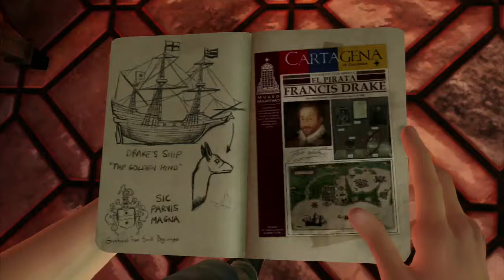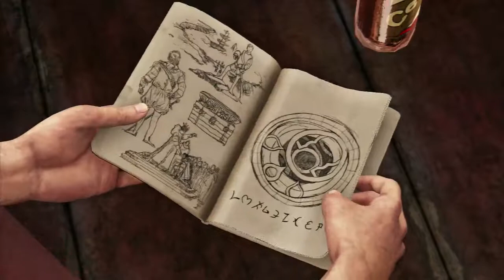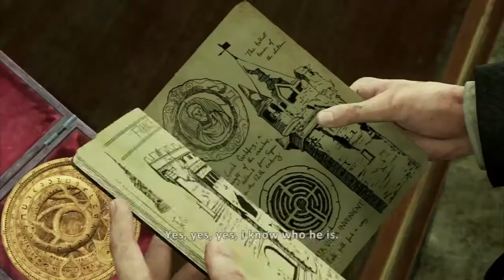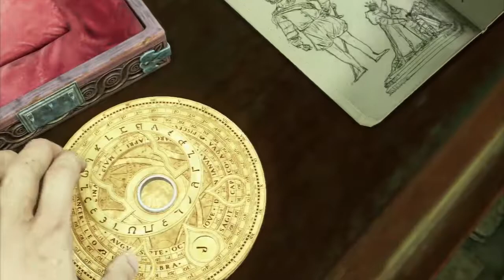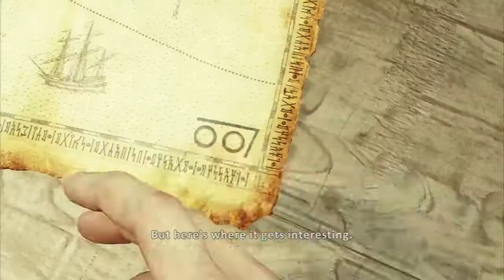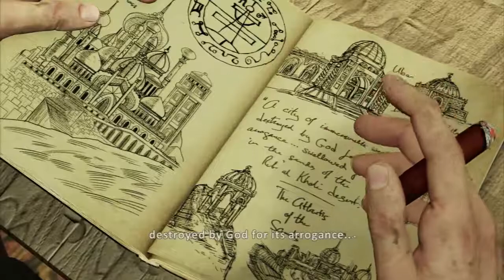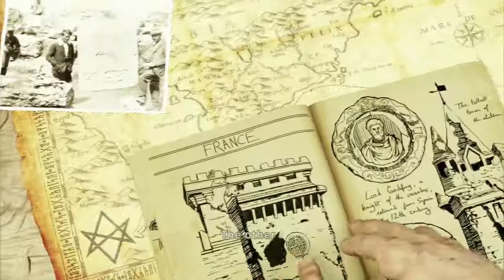Uncharted 3 Walkthrough (2013) Part 1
Uncharted 3: Drake's Deception is an action-adventure platform video game played from a third-person perspective, with the player in control of Nathan Drake. Drake has a large number of different animation sets, enabling him to react according to his surroundings. Drake is physically adept and is able to jump, sprint, climb, swim, scale narrow ledges and wall-faces to get between points, and perform other acrobatic actions. Drake can now take on opponents in more ways than before: hand-to-hand combat with multiple opponents, contextual melee attacks, and new stealth options. Uncharted 3 also features expanded and diverse traversal moves with deep gunplay. Drake can be equipped with up to two firearms – one single-handed and one two-handed – and four grenades. Drake can pick up weapons, automatically replacing the existing weapon he was using, and additional ammunition from downed enemies.